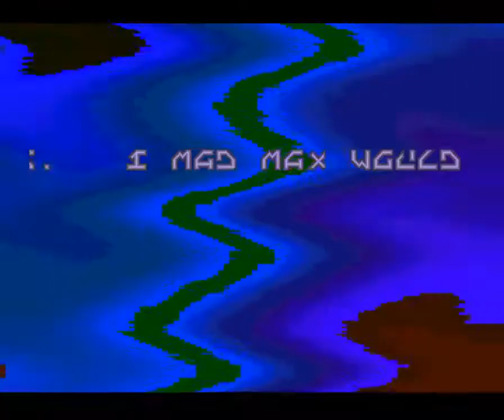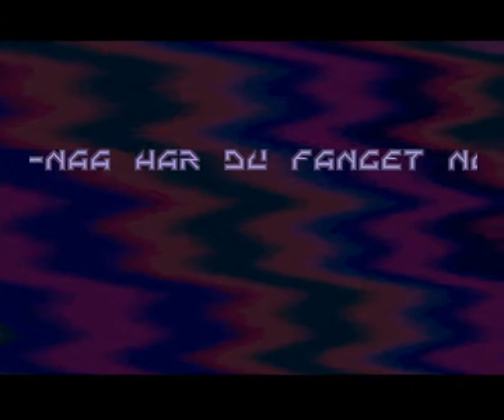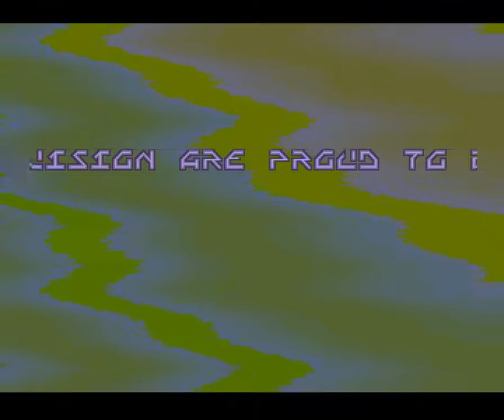Amiga Intro : Danish Delite BBS Intro / Quartex (1991)